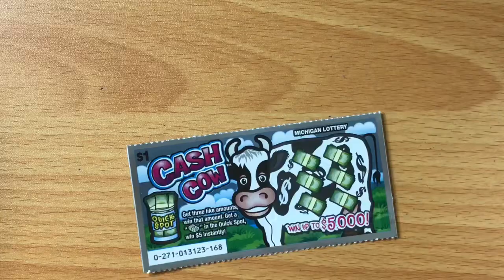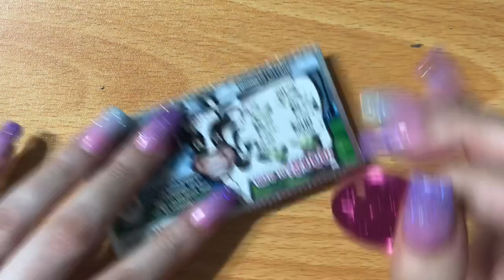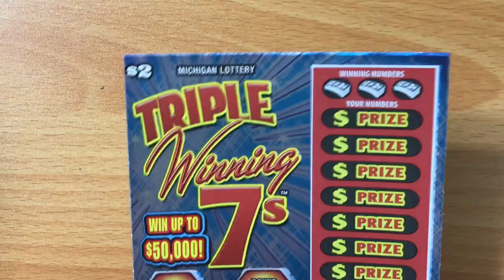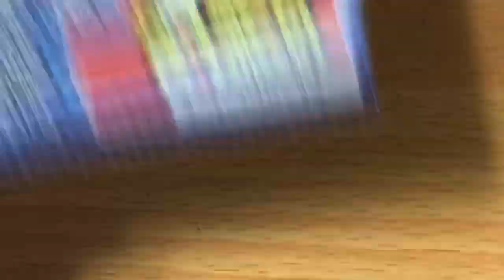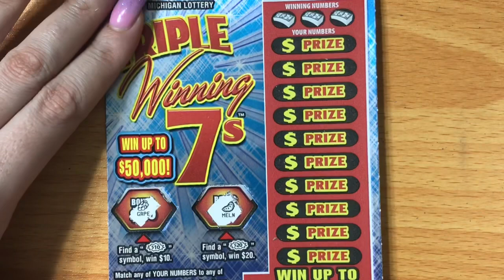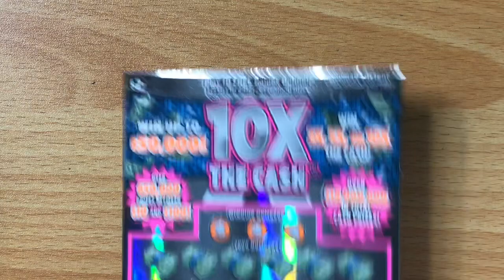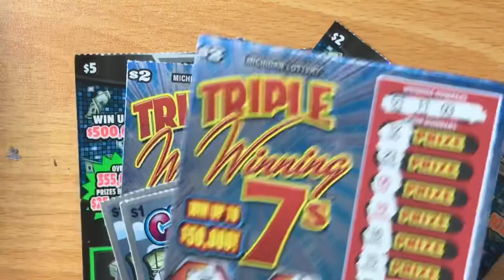LOW BOYS COMING THROUGH! $20 Mix of Michigan Lottery Scratch Tickets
Scratching Michigan Lottery Scratch Off Tickets. Will I find a big win?
Fan Mail:
Candy